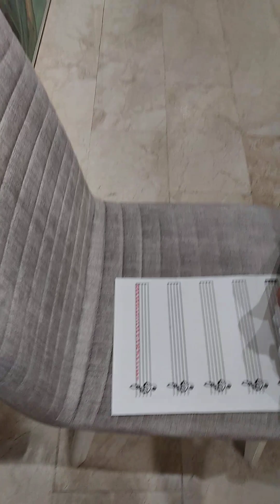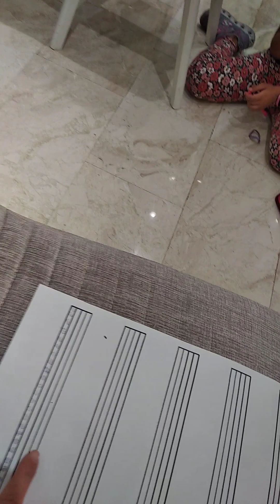La Kampanela - gde zive note?